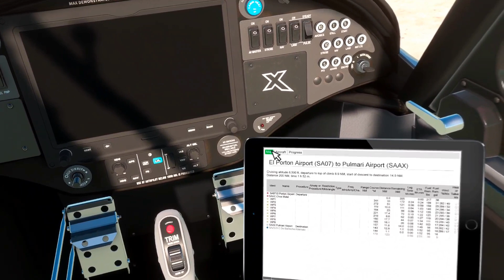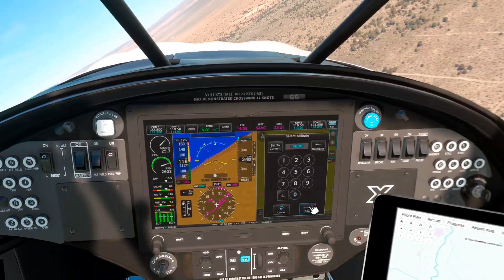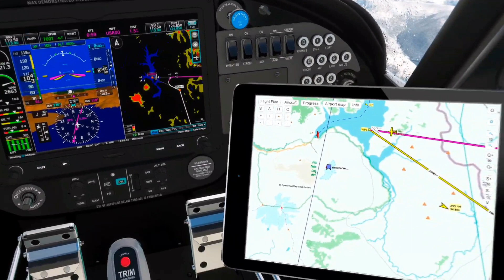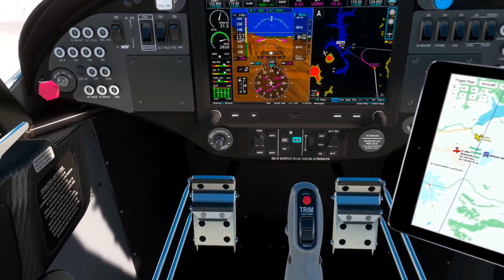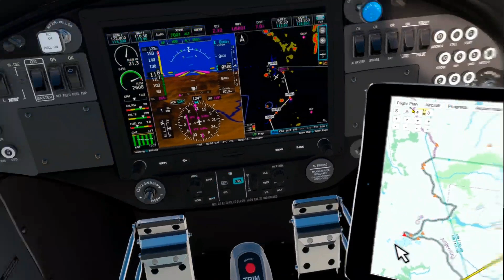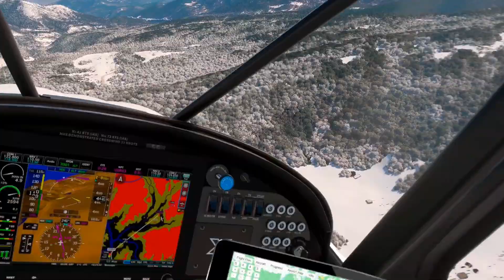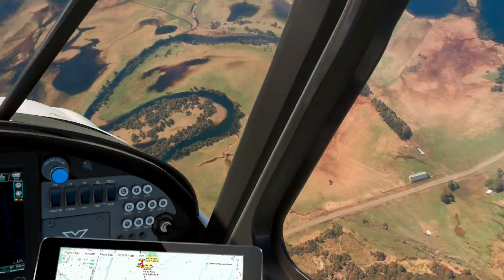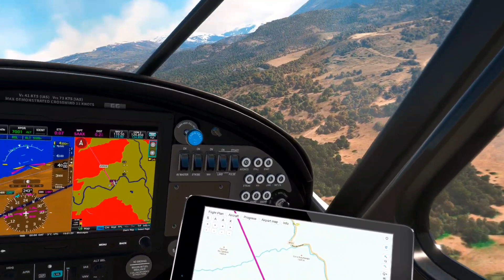Tour mundial VFR-240- SA07 El Portón a SAAX Pulmari Airport (Argentina)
Tour mundial VFR - Etapa 240: desde SA07 El Portón (Argentina) a SAAX Pulmari Airport (Argentina)
VFR world tour - Step 240 from SA07 El Portón (Argentina) to SAAX Pulmari Airport (Argentina)

🔗 ▬▬▬▬▬▬▬▬▬ Escenarios usados en el vídeo / Sceneries used in the video ▬▬▬▬▬▬▬▬▬
Origen: no disponible / Origin: not available
Destino: no disponible / Destination: not available

💰▬▬▬▬▬▬▬▬▬ Colabora / Collaborate ▬▬▬▬▬▬▬▬▬

Colabora con nosotros: si bien somos un canal sin fines de lucro, tu apoyo nos ayuda con los gastos del servidor y dominios.
Collaborate with us: while we are a non-profit channel, your support helps us with server and domain expenses.